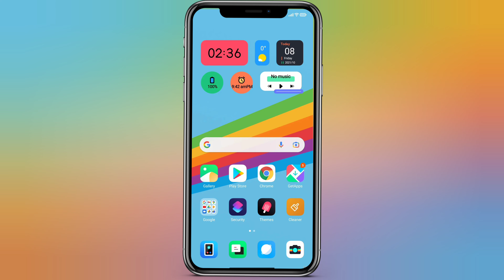MIUI 12.5 NEW PREMIUM THEME 😱🔥 miuithemes. (MIOS)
MIUI 12.5 NEW PREMIUM THEME 😱🔥

(MI OS)

SOME TOPICS :
Miui 12
Miui 12.5
Miui 12 ios themes
Poco Best Miui theme
Miui 12 Customization Theme
Xiaomi Customisation
Miui 12.5 Premium Theme
System Ui
Miui 12.5 theme
Miui 12 themes iphone 13S
Miui themes
Miui themes Store Xiaomi Redmi Poco
Best Miui 12 theme Lockscreen ever
Latest Miui 12 themes ever
Miui 12 Customization with themes & wallpaper
Customize any Xiaomi phones
Android 12 based Miui theme for Xiaomi phones
Xiaomi Tema
Xiaomi Decas
Top 3 themes
Top 3 Premium themes for MIUI 12
Top 3 Miui 12 premium themes
New themes
Top 3 Secret ios themes for MIUI 12
Miui 12 Top 3 Premium themes
Top 3 Latest themes for MIUI 12
Top 3 hidden themes for MIUI 12
Cambiar tema Xiaomi
Mejor tema Xiaomi
Tema Xiaomi
Xiaomi tema
Xiaomi ios temasi
Temas ferch tech
Mejores temas miui 12
Mejor tema Xiaomi 2021
Xiaomi temalari
Enable Miui 12 Control Centre
Control centre colour change miui 12 theme
Miui 12 Premium Themes
Control centre Miui theme
Miui 12
Miui 12.5
Xiaomi New Features
Miui 12 Android 11
Outstanding Android Customisation Tutorial
Fastest Android Customisation Guide
Lupa Akun Google Xiaomi Miui 12 Android 12
Best and Minimal theme for all Redmi Devices
Miui theme
Android 12 Googal Android 12
5 Best Miui 12 Premium themes October 2021
Melhor Android
New Charging Animation theme
New Charging Animation
New themes
Best Miui 12 theme with Charging Animation
Miui 12 Charging Animation
Best themes for Miui 12 2021
Miui 12 Charging Animation theme
Miui 12
Miui 12.5
Miui 12.5 Redmi Note 7 Pro
iOS 15 theme for Xiaomi
Best ever Xiaomi look
miui 2022
Miui themes 2021
Miui themes
Miui 12.5.1 features
Miui 13
Miui 12.5
Miui 12
Miui 12.5 features
Miui 12.5 enhance edition
Miui 12 tips and tricks
Miui 12 tamil
miui 11 theme
miui 11 Charging Animation
miui 11 Premium themes
Charging Animation Miui 12
Charging Animation theme
Charging Animation Miui 12.5
No 1 theme for Miui 12
Xiaomi Miui hidden features
Miui 13 release date in India
Miui
Change Charging Animation Miui 12
How to change Lockscreen wallpaper in Xiaomi
How to change Lockscreen wallpaper in Mi phone
How to change Lockscreen wallpaper on Xiaomi
Change Lockscreen